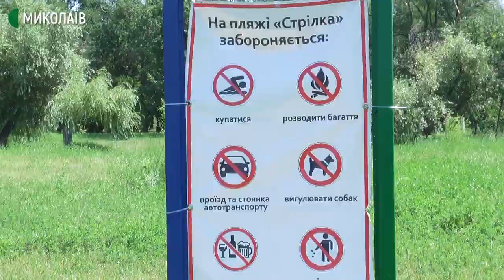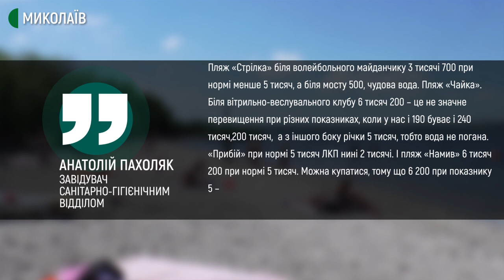Відпочинок біля водоймищ Миколаєва. Чи безпечно купатись у річках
У пробах води, відібраних на чотирьох пляжах Миколаєва, виявили  вміст лактозопозитивної кишкової палички. Чи безпечно купатись у річках Миколаєва - в сюжеті кореспондентів Суспільного.
Авторка - Ніна Білах. Оператори - Василь Філімон, Сергій Куропятник.